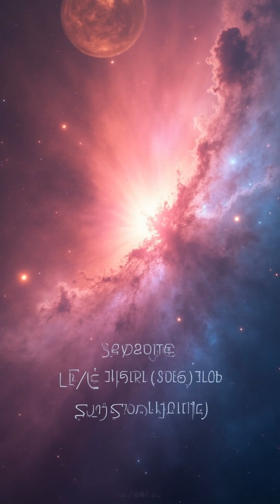The Universe’s Largest Known Structure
Think the Milky Way is huge? Prepare to have your mind blown! 🤯 Discover the Hercules-Corona Borealis Great Wall, the largest known structure in the universe. This colossal filament of galaxies spans over 10 BILLION light-years, challenging everything we thought we knew about cosmic formation. Get ready to rethink the universe's scale!